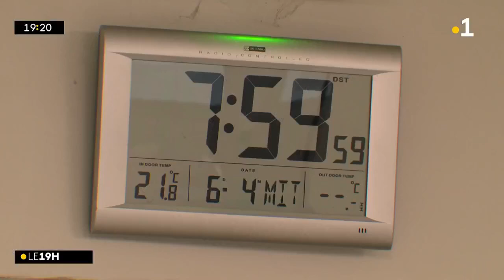Julien Leveneur, chef pâtissier péi sacré champion de France du dessert 2022